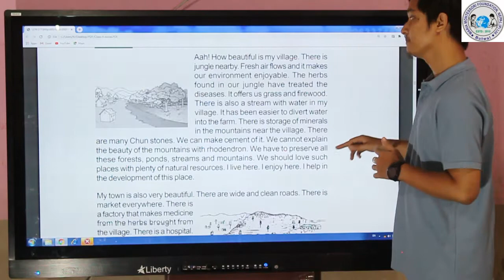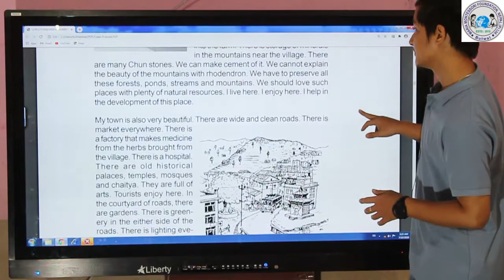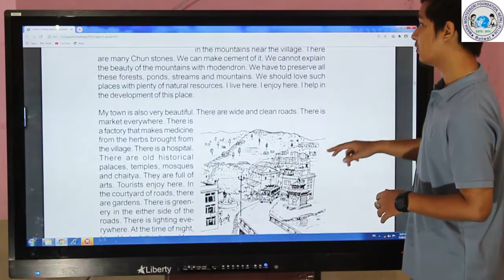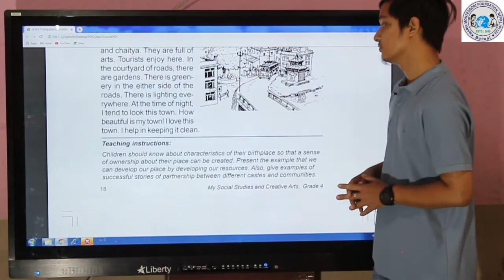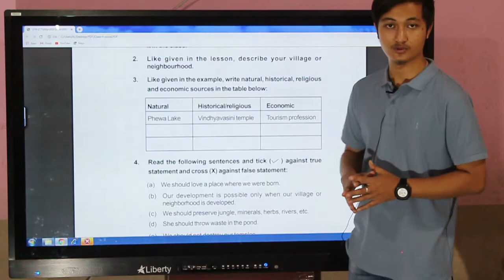Grade 4 Social studies -How good is my Place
social studies- online Class